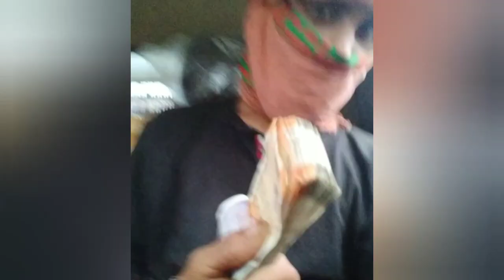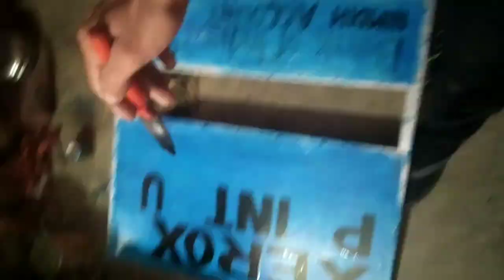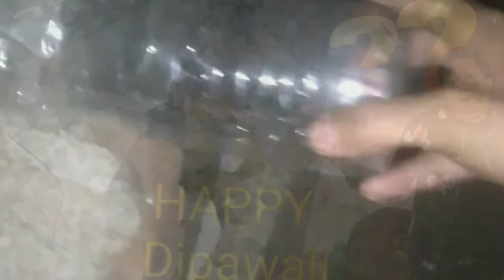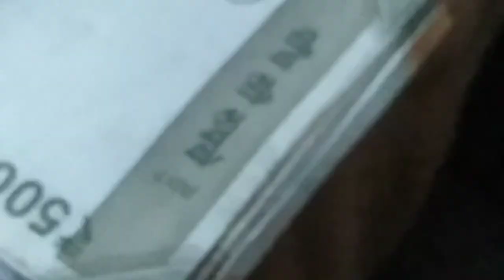🎨🖌️ KALAKAAR 💞|| with Nagpuri song as background 😍💞 || copyright from song🧐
亗 M͜͡r ≋๛ PIN2ツदृढ़व्रतायोद्धा
आत्मनिर्भरभारत भक्तभूमि
ପିଣ୍ଟୁ ଆର୍ଟିଷ୍ଟ୍ pintu Artist پنٹو آرٹسٹ
فنان بينتو পিন্টু শিল্পী (Pu
  平圖藝術家
(Píng tú yìshùjiā)
平图艺术家
Pintu KUNSTENAAR(Dutch)
ピントゥアーティスト
Pinto~uātisuto
ਪਿੰਟੂ ਆਰਟਿਸਟ
Piṭū āraṭisaṭa
પિન્ટુ કલાકાર
Pinṭu kalākāra
ಪಿಂಟು ಕಲಾವಿದ
Piṇṭu kalāvida
പിന്റു ആർട്ടിസ്റ്റ്
pinṟu ārṭṭisṟṟ
핀투 아티스트
pintu atiseuteu
ПИНТУ ХУДОЖНИК
PINTU KHUDOZHNIK
Dear Pintu Kumar Mahato,
 Thank you for applying Copyright Registration at Online Legal India.
Your OLI ID is OLI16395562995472.
Thank you, team Online Legal India

Pintu_Artist 💮 channel ka free mein
Tiktok followers kaise YouTube mein ayega...
Chandil_Boy💐🌸 ko highlights karne ka koi trick
thora bhut dancer
Song Name - Yaar tera Superstar
                           Desi Kalakar
Cast:- Pintu Kumar Mahato
Lyricist/Singer- VINAY KUMAR
                             & PRITY BARLA
Choreography_-Pintu Kumar Mahato
Producer- Pintu Art Chandil
Ye trailor h .. Picture abhi baaki h mere dost...😋😍🥰🙏🙏🙏

Your Likes ♥️ ,Comments ., Shares
Makes Us More active on YouTube to show you best to best to you...
(Pasand nhi aata hai to like mat kijiye..
Lekin dislike ka kya karan)
YouTube Chor de kya..??🤔😨

🚩Shiv Bhagwan Drawing at home||Easy steps by Pintu Art Chandil||🚩 Bholenath||🎨 painting🖌️Har Har Mahadev 🏹

Check out Pintu Kumar Mahato’s video!